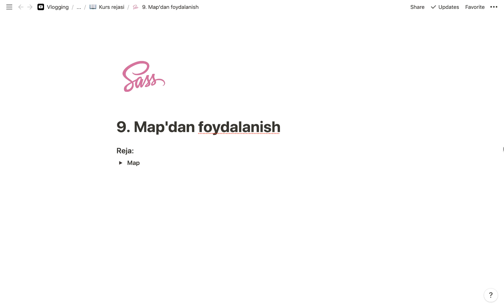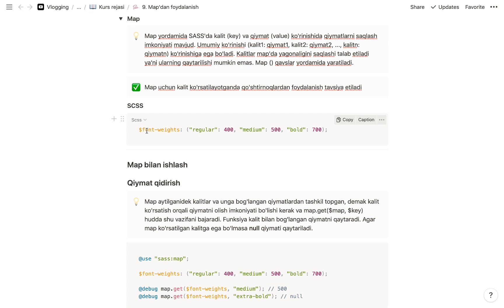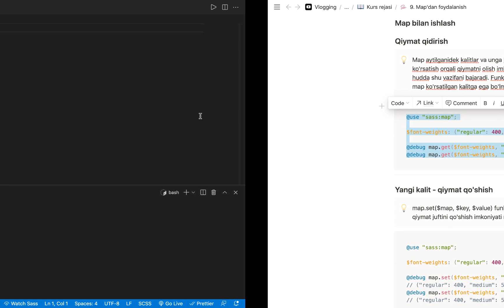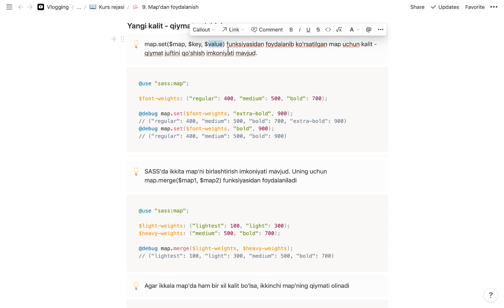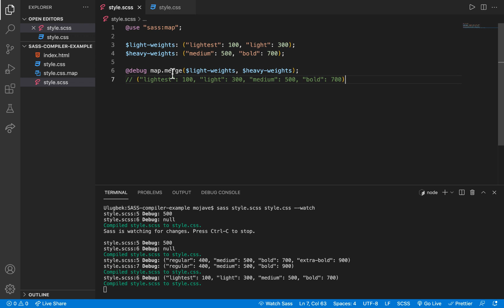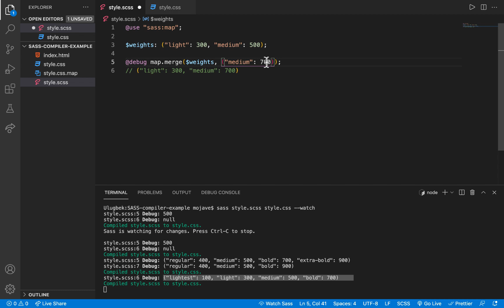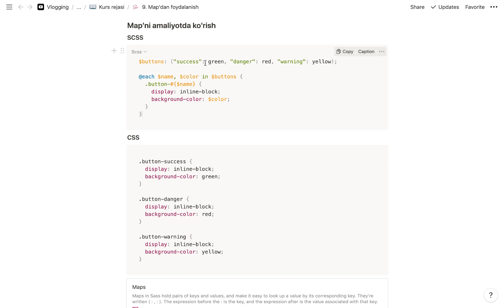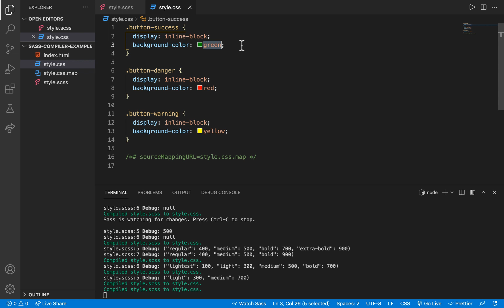SASS | 9. Map'dan foydalanish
Bugungi darsda SASS yordamida Map bilan ishlashni o'rganib olamiz.